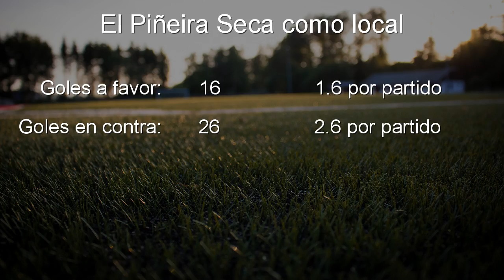CD Rúa - Bande SD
Vídeo del partido CD Rúa  -  Bande SD